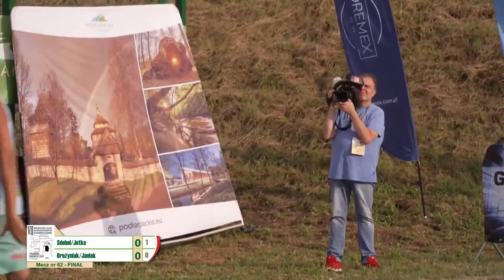VII MPSM w Siatkówce Plażowej (2023-09-03 LIVE - Mecz Finałowy)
VII MPSM w Siatkówce Plażowej - niedziela 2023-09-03 LIVE

Mecz Finałowy VII Mistrzostw Polski Służb Mundurowych w Siatkówce Plażowej "Twierdza Przemyśl" 2023 został rozstrzygnięty:

🥇 Miejsce 1: Piotr JANIAK (1. Dyw. Lotniczy w Leźnicy Wielkiej) & Jędrzej BROŻYNIAK (KP PSP Wieluń)

🥈 Miejsce 2: Adrian SDEBEL (KM PSP Wałbrzych) & Jakub JETKE (Kom. Portu Wojennego w Gdyni)

A wszystko to działo się w mieście Przemyśl, województwo podkarpackie: "podkarpackie - przestrzeń otwarta"!

👉 LIVE realizowała Telewizja Internetowa Pod24